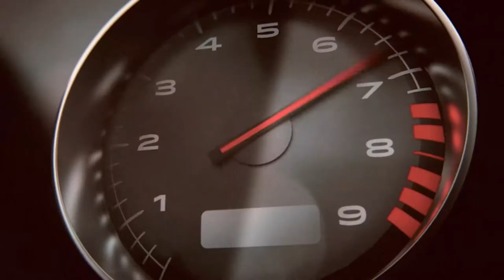Battlefield™ Hardline THAT GREEN CHOPPA